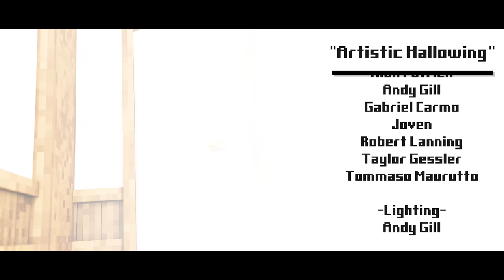"Artistic Hallowing" | Bendy Minecraft Animated Music Video [Song by @VictorMcKnight]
🎵 Download/Stream! 🎵

Artistic Hallowing is a Bendy and the Dark Revival song created by Victor McKnight from Face Reality, and DAGames from Build our Machine and Gospel of Dismay. This is the Minecraft Animation created by Cubical / AndyBTTF. This video expands on the lore in Bendy and the Ink Machine and gives a backstory to Bendy / The Ink Demon. This is also Part 1 of the Drowning BATIM series by Cubical. No Alice Angel or Boris the Wolf in this video, sad! We hope you enjoy!